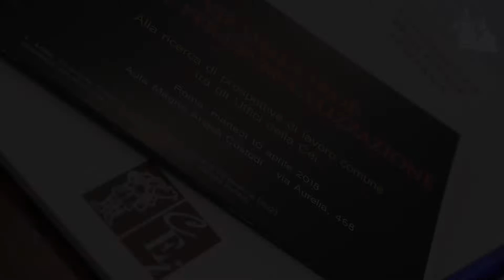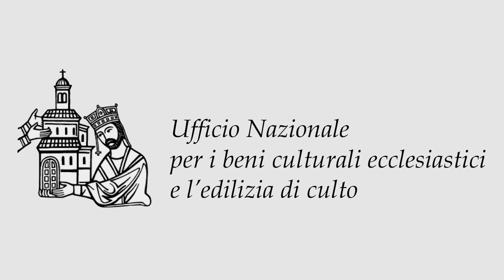Vie della Bellezza – Dott.ssa Anna Delle Foglie (Ufficio BCE)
Vie della Fede: l’arte per l’Evangelizzazione